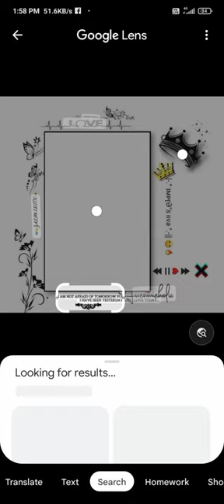google lens scanning photo on your phone || google lens se photo scan kaise kare 100%fix😱😱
google lens scanning photo on your phone
google lens se photo scan kaise kare 100%
google lens kaise use kare

google lens kaise use karte hain
google lens kaise chalu karen
u